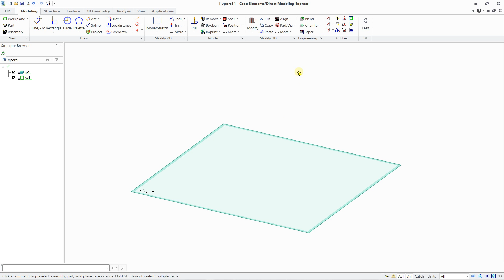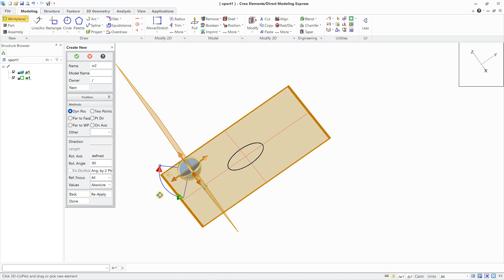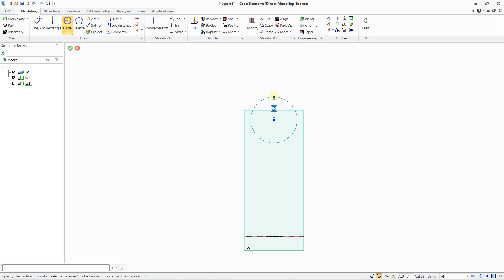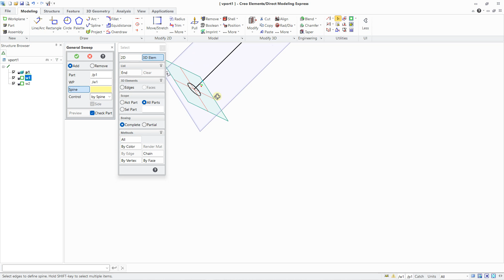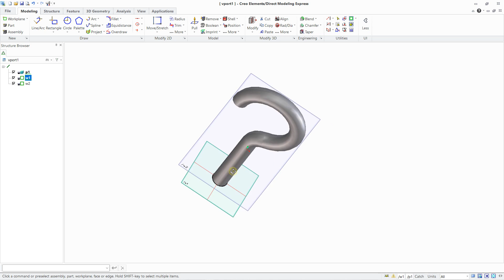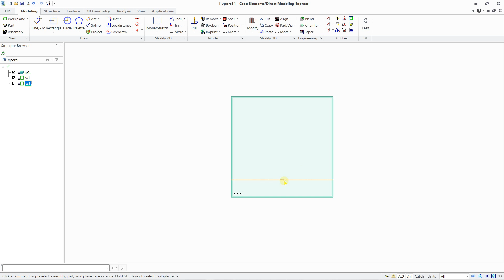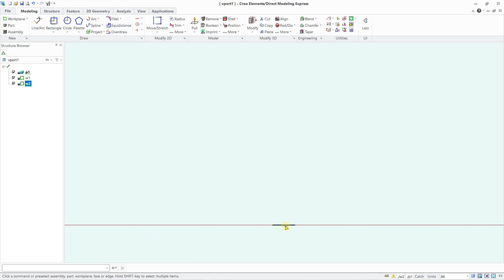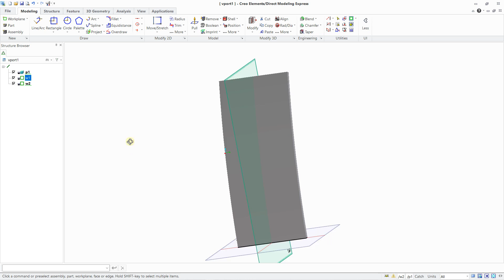Creo elements create sweeps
🔵 Description :
Creo elements direct modeling express is a CAD software available for free. In fact, this is the hobby version of Creo. A CAD software allows to work with sketches on different workplanes, and then to convert this sketches in 3D models with different tools.  Creo Express is not easy for a beginners. In fact, the interface can disturbed in a first a glance. This is why it is important to work step by step to master this software. After to master the main features, the software offers amazing possibilities to create great 3D models.